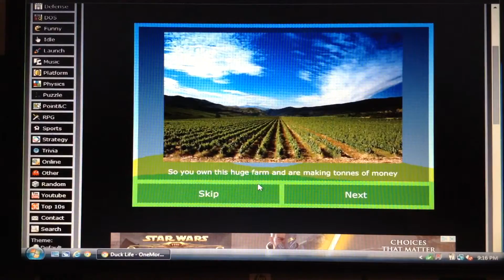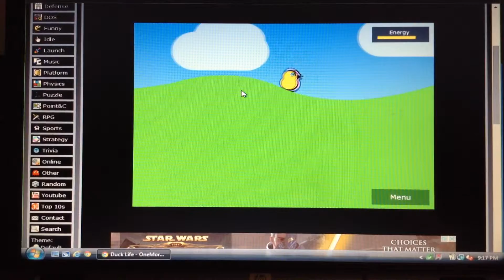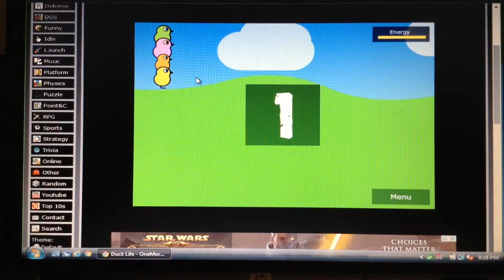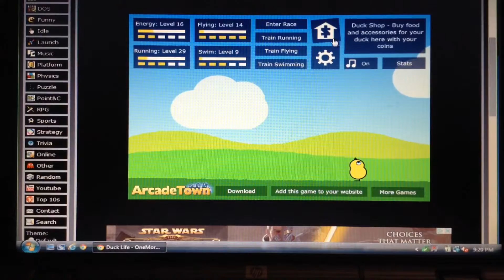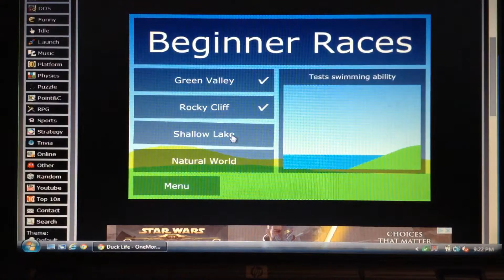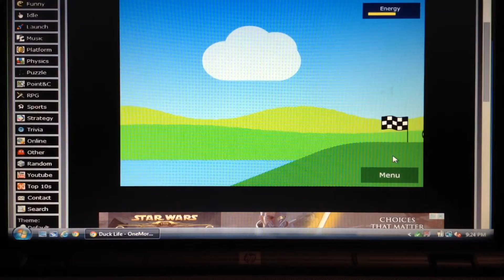Quack | Duck Life #1